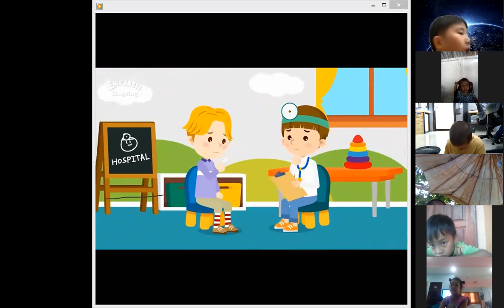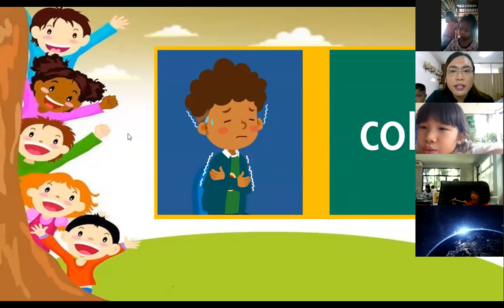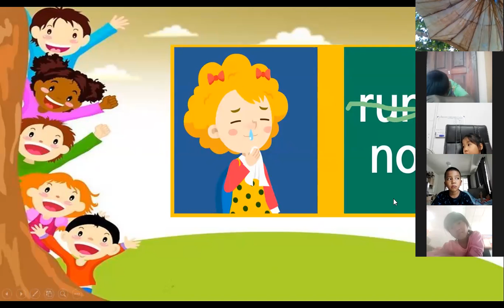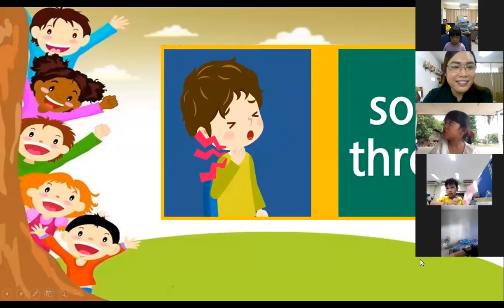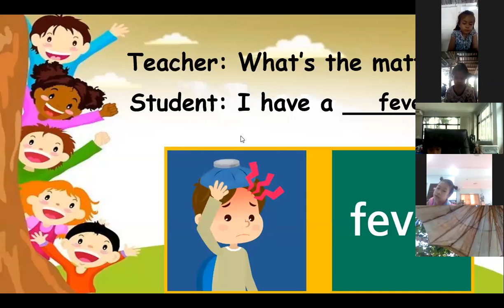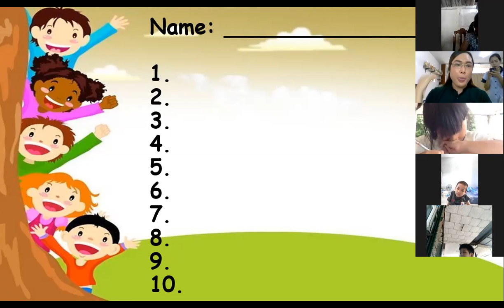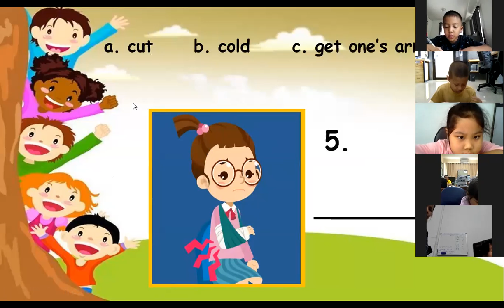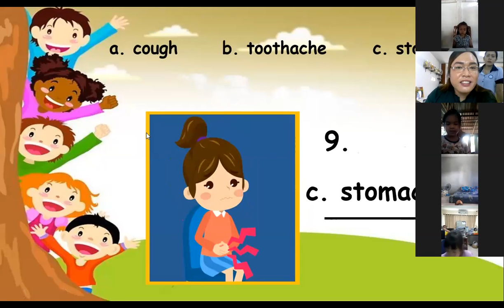P 1/2 and P 1/3 STEAM | English Conversation | Health Problems